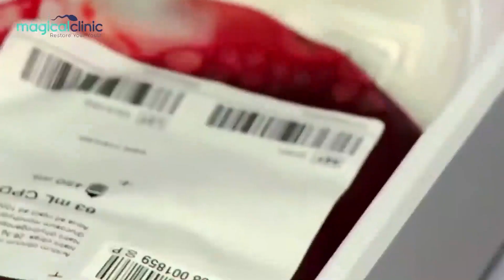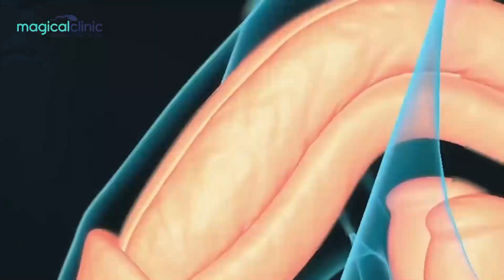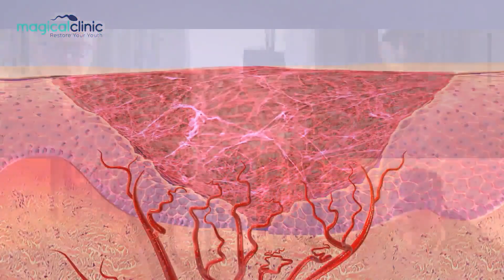علاج البي شوت في تركيا | كل ما تحتاج لمعرفته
علاج البي شوت أفضل العلاجات الغير الجراحية لعلاج ضعف الانتصاب و سرعة القذف و زيادة حجم العضو الذكري

تعتبر تقنية البي شوت  من الخيارات العلاجية المتاحة بقوة أمام الرجال الذين يعانون من مشاكل الضعف الجنسي. وهي المشكلة
 التي يعاني منها نسبة كبيرة من الرجال حول العالم.
وبقدر انتشار هذا المشكل الصحي تتعدد الحلول الطبية الجادة لعلاج ضعف الانتصاب وسرعة القذف، والعديد من المشاكل الجنسية الأخرى التي تزعج العلاقة الزوجية وربما تؤدي إلى انهيارها، ومن بين هذه الحلول الفعالة نجد حقنة البي شوت أو كما يطلق عليها حقنة الفحولة نظرا لفعاليتها في علاج مشاكل الضعف الجنسي.

تم تصميم تقنية البي شوت  لمساعدة الرجال الذين يعانون من الضعف الجنسي أو الذين يجدون صعوبة في تحقيق الانتصاب أو الحفاظ عليه ، سواء كنت تعاني من الضعف الجنسي بسبب العمر أو المشكلات الصحية أو عوامل أخرى ، فقد تكون تقنية البي شوت  هو الحل المناسب لك

في هذا الفيديو ، سنغطي كل ما تحتاج لمعرفته حول تقنية البي شوت ، بما في ذلك تاريخه ، وكيف يعمل ، وما يمكنك توقعه من الإجراء. سنتحدث أيضًا عن الفوائد والمخاطر المحتملة ، حتى تتمكن من اتخاذ قرار مستنير بشأن ما إذا كانت تقنية البي شوت مناسبة لك أم لا.

لذلك إذا كنت تبحث عن حل فعال وغير جراحي للضعف الجنسي ، فتأكد من مشاهدة هذا الفيديو ومعرفة المزيد عن البي شوت. وتذكر التشاور مع مستشارنا الطبي قبل اتخاذ أي قرارات بشأن العلاجات الطبية.

يقدم مركز ماجيكال كلينيك أكثر علاجات امراض المسالك البولية والضعف الجنسي فعالية على مستوى العالم والتي تبث نجاحها واستمرارية  نتائجها، كما يقدم مركزنا خدمة متكاملة بدون اي مصاريف اضافية حيث نوفر الاستقبال والتوديع من المطار، ومترجم مرافق بالاضافة الى اقامة فندقية وتأمين كل احتياجات رحلتك العلاجية بدون دفع اي مصاريف اضافية .

بالاعتماد على ترتيب هيئات الصحة الكبرى  يقدم مركزنا لكل عملائه من العالم خدمة علاجية متكاملة تشمل العلاج في أكثر المشافي أماناً وجودة في الجمهورية التركية، على يد امهر الاطباء في مجالات:  المسالك البولية، امراض الذكورة والامراض الشرجية، واختيارنا للمشافي يعتمد على ترتيب هيئات صحية مرموقة لهذه المشافي.

للحجز أو لمعرفة تفاصيل تخصصات مشافينا في تركيا يرجى التواصل معنا عبر الوسائط التالية :
البريد الالكتروني